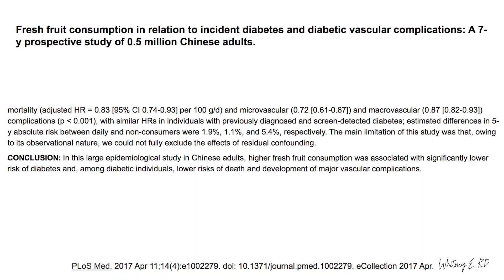Will Eating Fruit Make You Fat? The Truth About Sugar in Fruit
Have you heard that you need to avoid certain fruits, vegetables, and other plants because of their high content of sugar?

Many people claim that fruit leads to weight gain and health complications, despite there being no evidence whatsoever to support this. In fact, it's quite the opposite. Consuming plants - specifically fruit - is consistently associated with lower rates of diseases like diabetes and obesity.

But if fruit has sugar and excess sugar can lead to health problems, shouldn't we limit our fruit intake? I'm explaining the answer to this in today's video!

Interested in switching to a more plant-based eating pattern? DOWNLOAD MY FREE 7-DAY PPB MEAL PLAN